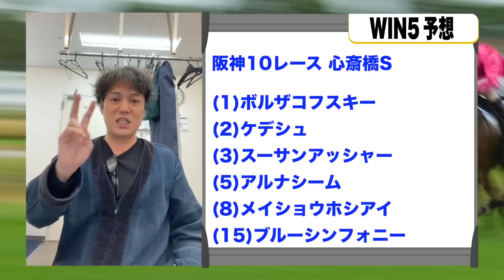【競馬予想】4/2(日)恋さんの勝負馬,WIN5予想を紹介！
# ウマ恋で感想、ご意見などお待ちしております。運営スタッフが全て目を通しております。恋さんがYoutube内でもご紹介させて頂くこともありますので、是非ハッシュタグで投稿してください！

みなさんのコメントもお待ちしております。

※配信開始時刻は出演者の都合により変更の可能性があります。
※機材などのトラブルにより配信内容が変更する場合があります。

生配信を視聴者の皆様と楽しんで盛り上がるチャンネルです。
・公序良俗に反する発言
・誹謗中傷
・他の視聴者様が不快になる内容
・他のチャンネルの過度な宣伝
はお止め頂きますよう皆様のご協力お願い致します。

シャンプーハットこいでです。
YouTubeやらせていただく事になりました。
でも、あんまり見られたら、テレちゃう❤️

‹シャンプーハット恋さん›
今年、上方漫才大賞を受賞したシャンプーハットのボケ担当。
大体の同期にあたるのはNSC13期生
ブラックマヨネーズ、野性爆弾、次長課長、チュートリアル徳井など。
特技は絵を描くこと。趣味は競馬・野球。
1男・2女の父で2019年にはベスト・ファーザー賞in関西を受賞。
その家族エピソードを描いた「パパは漫才師」を小学館の「サンデーうぇぶり」にて連載。